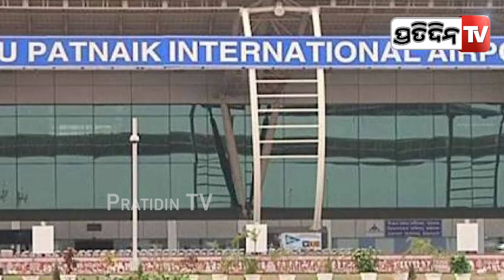ବାତ୍ୟା 'ଦାନା'କୁ ଦୃଷ୍ଟିରେ ରଖି ଭୁବନେଶ୍ୱର ବିମାନବନ୍ଦରରୁ ବନ୍ଦ ରହିବ ବିମାନ ଚଳାଚଳ |Cyclone Dana, Bhubaneswar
ବାତ୍ୟା 'ଦାନା'କୁ ଦୃଷ୍ଟିରେ ରଖି ଭୁବନେଶ୍ୱର ବିମାନବନ୍ଦରରୁ ବନ୍ଦ ରହିବ ବିମାନ ଚଳାଚଳ | Cyclone Dana, Bhubaneswar Airport Flight Services Suspended